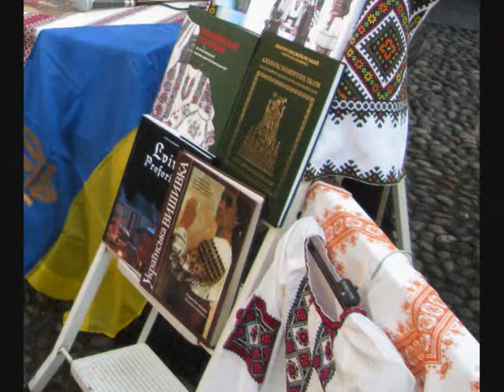Natale 2014 o Capodanno ortodosso 2015 a Brescia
Brescia, 11 gennaio 2015, Piazzetta di san Faustino